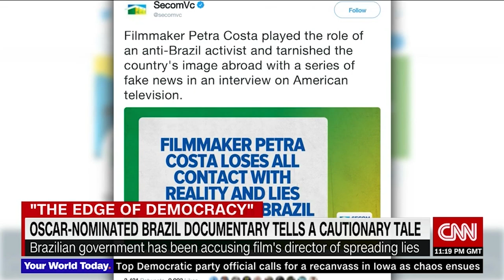Petra Costa and Joanna Natasegara -- "Edge of Democracy" interview on CNNi.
Democracy had been taking root in Brazil after years of military dictatorship. But with a president impeached, another put in jail and a nation bitterly divided -- democracy there is in crisis. Now, a new documentary, that is up for an Oscar this weekend, asks, "Is Brazil's democracy just a short-lived dream?" and "Could this happen elsewhere?" CNN spoke to Director Petra Costa and Producer Joanna Natasegara.